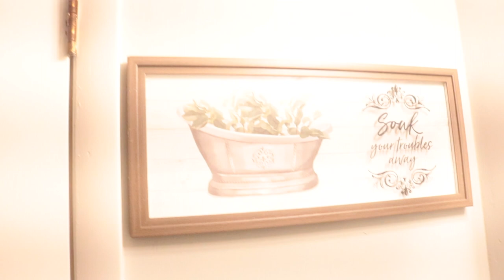HOW I DECORATE A SMALL BATHROOM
HERE'S ANOTHER VIDEO FOR IDEAS OF HOW TO DECORATE A SMALL SPACE!  SEE YA SOON FANCY BEAUTIES & BEAUS!

MORE VIDEOS FOR YOUR VIEWING PLEASURE